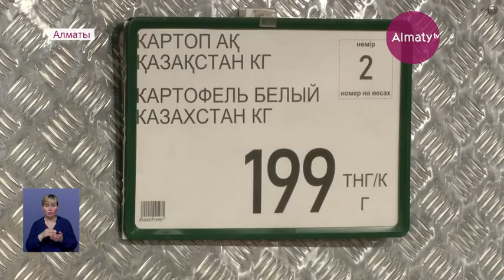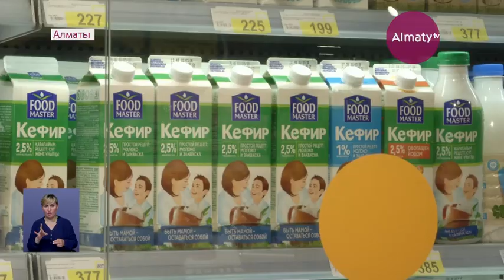Цены на социальное продовольствие в Алматы не изменились по завершению режима ЧП (13.05.20)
Городскими властями регулярно ведется мониторинг цен на социально-значимое продовольствие. О нынешней ситуации на рынке, корреспондент Almaty.tv Рамина Мирзалимова.

В период чрезвычайного положения, которое действовало в Казахстане полтора месяца, ситуацию с наличием продовольствия и стоимостью продуктов на особый контроль взяли в самом правительстве.

В кабмине решили установить предельные цены на наиболее востребованные продукты. Туда вошли крупа гречневая, рис, яйцо куриное, масло подсолнечное и сливочное, куриное мясо, молоко и кефир.

«Мы находимся в одной из крупных торговых точек города. У меня в руках перечень социально-значимых товаров и цены, которые утвердил оперативный штаб госкомиссии. Давайте наглядно посмотрим, насколько стоимость соответствует утвержденному списку. И так, самый ходовой товар - гречка. Стоимость за один кг - 305 тг. Рис отпускают по 273 и рожки – по 185 тенге. Несмотря на то, что режим ЧП снят, цены на них остались прежними», - демонстрирует журналист.

«Мы решили продолжать держать цену, насколько это будет возможно, на этот перечень товаров, чтобы идти на встречу покупателям нашим. По социально-значимым остальным товарам, в принципе, цены практически не изменились, потому что они практически все казахстанского производства. На них курсовой скачок не сказался. Единственная разница с сахаром, потому что это биржевой товар. Он поступает импортно из России и Белоруссии», - говорит Дмитрий Шишкин, PR-менеджер крупной торговой розничной сети.

Еще один важный момент. Ажиотажа в магазинах нет. Полки полны товаров.

«Дальше по списку у нас молоко. Оно должно стоить 221 тенге. Действительно - 221. Дальше кефир. Он должен стоить - 286 тг. Точно», - докладывает корреспондент.

Ценам на продовольственные товары городские власти уделяют повышенное внимание. В мегаполисе даже действует специальный стабилизационный фонд.

«По линии СПК мы получаем кредиты. Деньги не остаются в «Магнуме» они уходят сразу поставщикам продуктов. То есть, фактически это предоплата за несколько месяцев. Последний такой договор был на три месяца. За счет этого удается держать цену долгий период», - рассказал Дмитрий Шишкин.

У входа в супермаркет у вас обязательно проверят температуру. Если вдруг она повышенная, в магазин вас не впустят. Также здесь установлены антисептики. А все работники носят защитные маски, перчатки и шапочки. Таким образом соблюдаются все санитарные нормы.

Сдерживать цены на продукты в этой торговой розничной сети продолжают из-за снижения доходов покупателей. Несмотря на прекращение действия режима ЧП, карантин сохраняется. Поэтому главная рекомендация для всех - соблюдать санитарные требования.